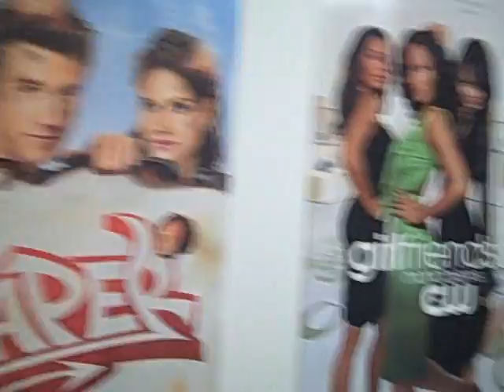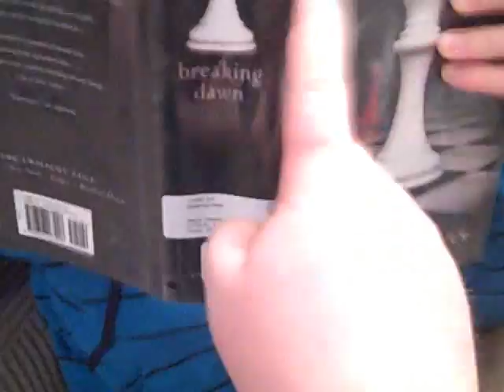Monsters vs Aliens=Waffle Face (4/3/09-30)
The dudes at the first are my friends that are going to help me with an upcoming shaycarl video/rap that I have planned.